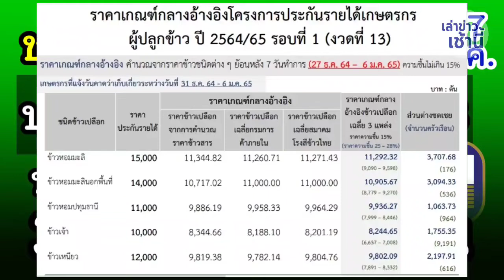ชาวนาตรวจสอบด่วน!! ประกันรายได้ข้าว งวด13 มาแล้ว (7ม.ค.) เปลือกหอมมะลิ ชดเชยสูงสุด 3,707.68 บาท/ตัน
“ประกันรายได้ข้าว” งวดที่ 13 อัพเดท ล่าสุด “ข้าวเปลือกหอมมะลิ” ชดเชยนำโด่งสู่สุด ราคา 3,707.68 บาท/ตัน ใครที่ยังไม่ได้รับเงินชดเชยส่วนต่าง “ประกันราคาข้าว” ตรวจสอบรายละเอียดด่วน คลิก chongkho.inbaac.com

📌ช่องทางเช็คเงินประกันรายได้ข้าว
แอปพลิเคชัน ธ.ก.ส. A-Mobile ตลอด 24 ชั่วโมง
กรณีสมัครใช้บริการ BAAC Connect จะมีข้อความแจ้งเตือนเงินเข้าบัญชีผ่าน LINE Official BAAC Family